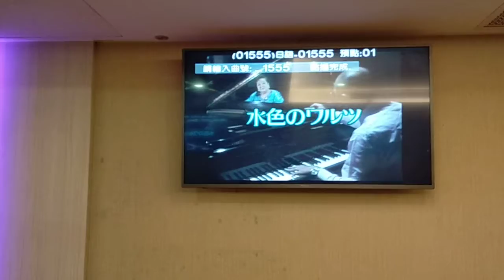李大姊翻唱 水色のワルツ 志明一族 演歌秀